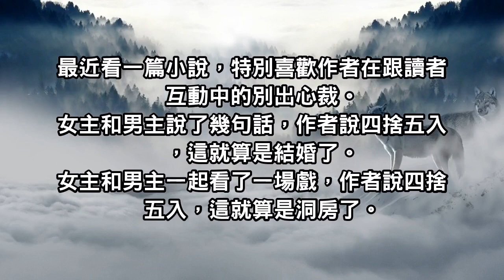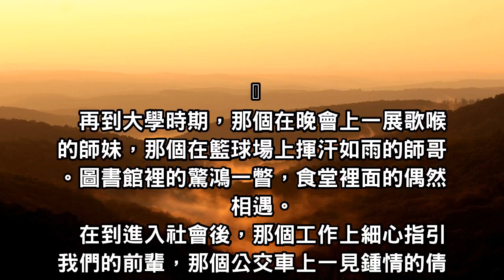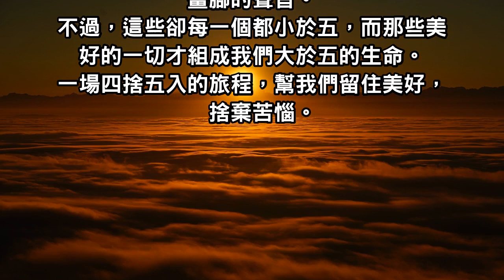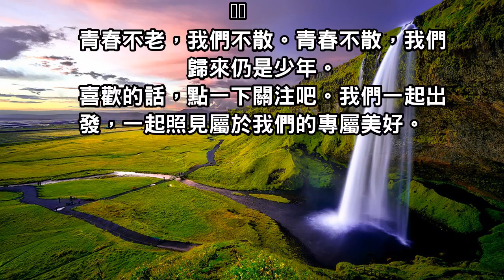四捨五入的愛情，照見生命的美好，你擁有的其實很多！